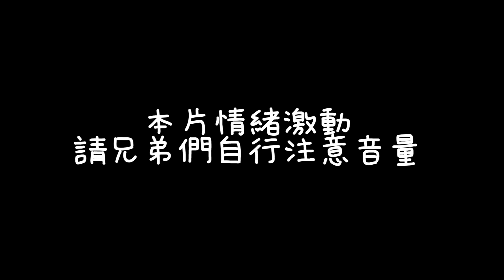【XiaoLin小霖】團練大戰中路高手小珉！蘭鐸超騷飛舞瘋狂輸出！給尊重先ban莉莉安！【傳說對決】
🐉賽事成績
2021 GCS 夏季賽冠軍
2020 GCS 春季賽亞軍
2020 APL 國際賽季軍
2019 GCS 夏季賽總冠軍
2019 AIC國際賽季軍